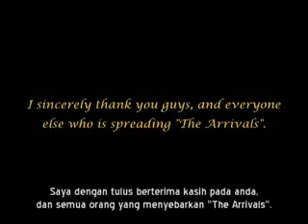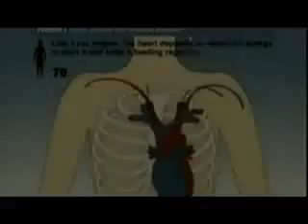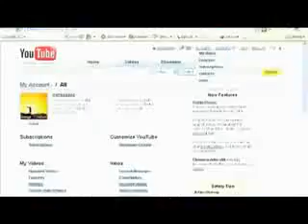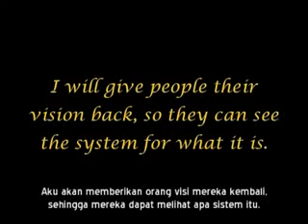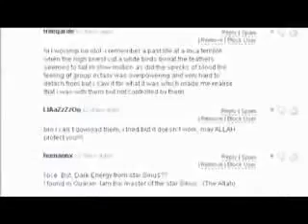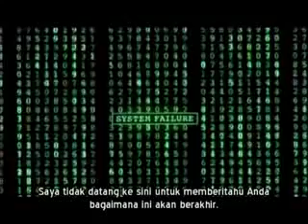The Arrivals Part 21 Subtitle Indonesia